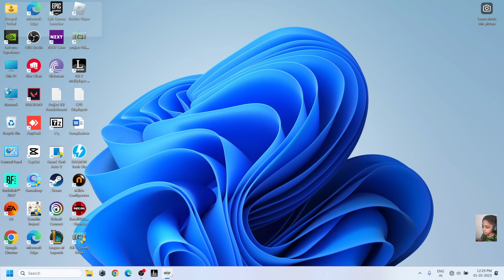IGI 2 Covert Strike | Mission 8 | Libyan Rendezvous | Stealth | challenging thrilling immersive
IGI 2: Covert Strike is a first-person shooter video game developed by Innerloop Studios and published by Codemasters. It is the sequel to the popular game Project IGI.

The game features an engaging storyline and challenging gameplay that puts you in the shoes of David Jones, a former SAS soldier turned freelance operative. As Jones, you must complete a series of dangerous missions in various locations around the world, including Russia, Libya, and China.

With a wide range of weapons and gadgets at your disposal, you must use your stealth, strategy, and combat skills to infiltrate enemy bases, sabotage their plans, and neutralize high-profile targets.

The game also includes a multiplayer mode, allowing you to team up with friends or compete against other players online in intense combat scenarios.

Overall, IGI 2: Covert Strike offers a thrilling and immersive gaming experience that will keep you on the edge of your seat from start to finish.

System Configuration
Memory: 16GB (8GB SO-DIMM *2) DDR5 4800MHz, Support Up to 32GB